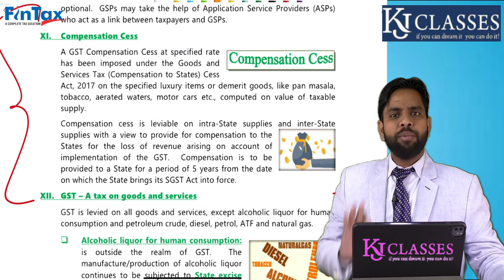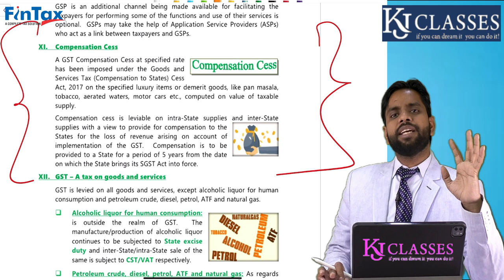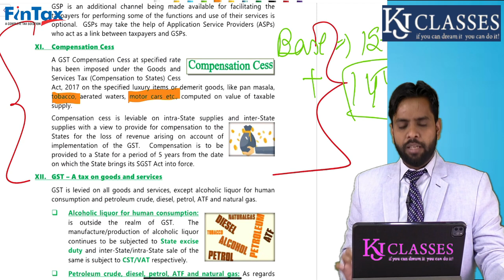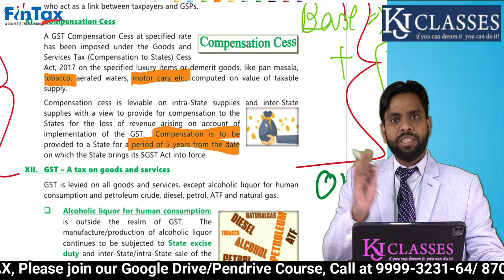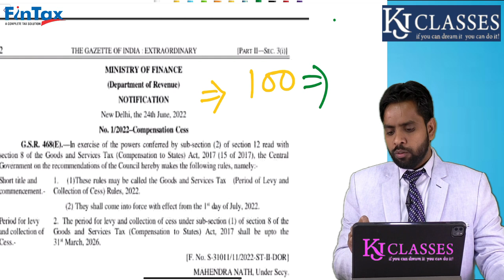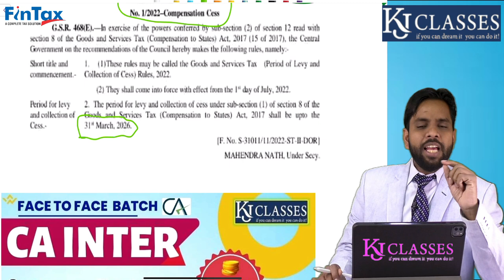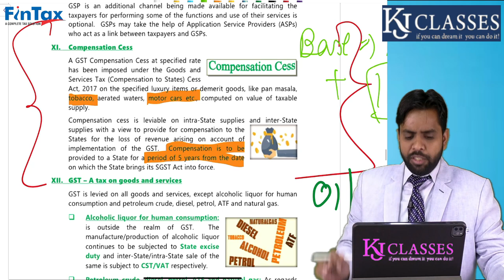GST Books में इतनी Mistake क्यों ! जरूर देखे || ICAI Study Material || CA KAPIL JAIN